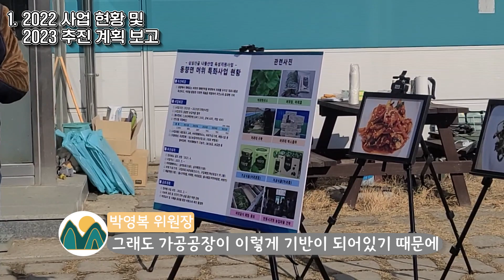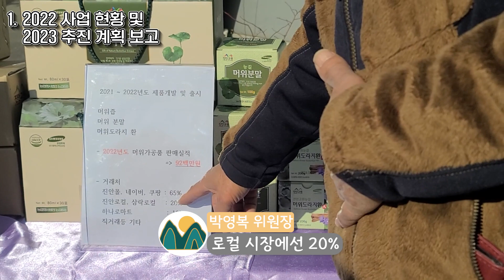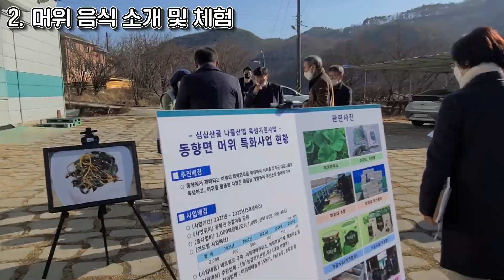진안고원농산 전춘성 진안군수님 현장 방문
지난 23년 1월 11일, 전춘성 진안군수님의 방문으로
2022년 실적 및 2023년 향후 계획 보고
그리고 머위쿠키와 머위차 시식을 진행하였습니다.